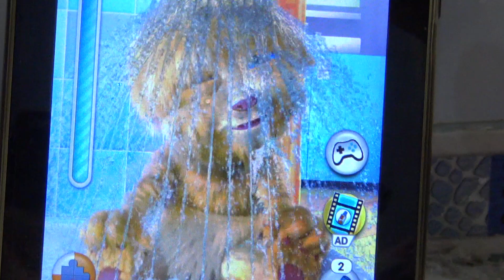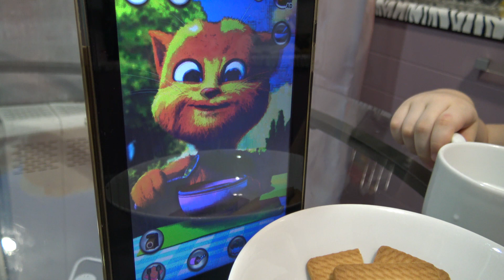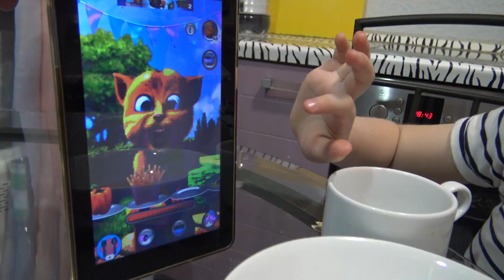Talking Ginger. Katya plays, brushes her teeth, and eats with ginger the Cat. Ginger amuses Katya.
Hello everyone Today Katya plays with ginger the Cat. This fun game for kids and adults. A small cat named ginger amuses Katya, helps her brush her teeth. Ginger and Katya eat delicious cookies together.

About Lady Kate We create high-quality entertainment, educational activities.
Your child can have fun, benefit.
Our videos are suitable for those parents who consider development in children to be important:
1. Thinking and erudition. Our educational video songs will help children learn colors, shapes, professions, new words and others.
2. Emotional intellect. In all our videos, we instill eternal values - love for the family, friendship, kindness and mutual assistance.
3. Careful attitude to your own body. Many of our songs are dedicated to physical education, hygiene, proper diet.
Together with our videos, children will get used to the fact that taking care of themselves and playing sports are necessary activities to keep the body in good shape.